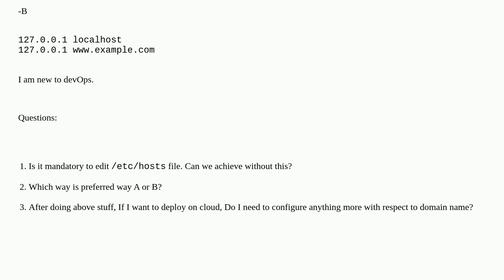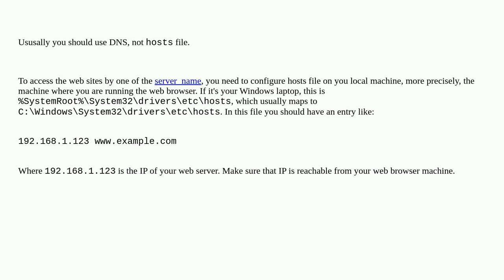Nginx need to edit etc/hosts file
A special thanks goes out to the community

  nginx